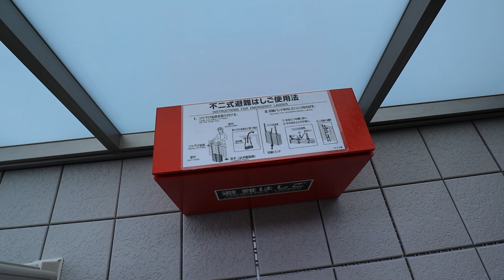【菜畑駅の賃貸】★ペット飼育可能の新築物件★｜ShaMaison Alflat 302号室 ：アパマンショップ生駒店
【POINT】
菜畑駅徒歩圏内の好立地なペット飼育可能新築♪施工会社はCMでおなじみの『積水ハウス（シャーメゾン）』！！
【概要】
物件名：ShaMaison Alflat　302
所在地：奈良県生駒市中菜畑２丁目1035
間取：1LDK

▷取扱店：アパマンショップ生駒店